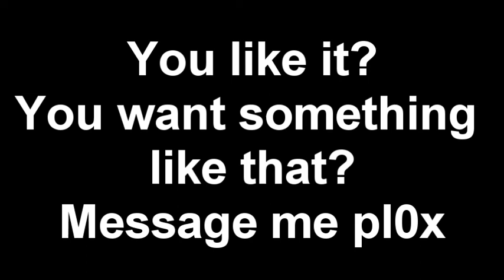Snatch Logo 3D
Ok, thats what i made for a friend of mine.. Sean .. Link to his Channel